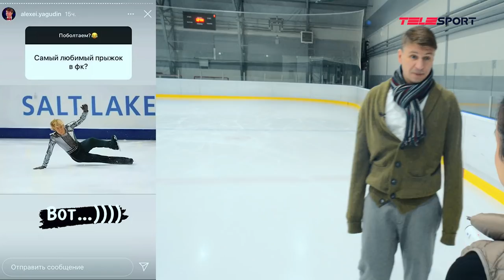Nice Ice Baby/ Алексей ЯГУДИН: Загитова /радость от падения Плющенко /хейт на Ледниковом Периоде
Алексей Ягудин приглашает в дом, делает тройной прыжок на замерзшем озере, записывает тик-ток. А еще здесь Тотьмянина, Загитова, Плющенко, Тарасова, Ледниковый период, немного философии, бой на подушках и пёсели. Круче еще не было!

Мы представляем уникальный влог о фигурном катании! NICE ICE BABY Лина Фёдорова, серебряный призёр Юношеских Олимпийских Игр в парном разряде, отправилась в гости к Олимпийскому Чемпиону Алексею  Ягудину. И таким его ютуб еще не видел!

Внутри видео:
00:00 ТИЗЕР
01:03 Мини-экскурсия по дому Алексея
04:39 Сборы на каток
05:10 Про несчастные случаи в семье
06:30 Как Олег Татауров учил водить машину
07:16 Про дочек
08:12  Про настрой к эфирам
08:33 Про Алину Загитову
10:27 Алексей поднимает Лину на руки
11:45 Отдых в бане и и чай
12:12 В комнате развлечений
12:58 Какие отношения с Евгением Плющенко
15:00 Любимый прыжок Ягудина
16:26 Гаишник отпустил за фотографию для мамы
17:08 Отношение ко взрослой жизни и вечный пофигизм
17:50 Снимает видео для Тик Тока
19:17 Как прошла самоизоляция и почему с няней детей проводит много времени
20:42 Няня рассказывает про отношения в семье
21:41 В каких условиях жил раньше
22:33 Повторяет дорожку из программы “Зима”
23:42 Звездочки после тройного тулупа
24:41 Про смерть и последний тулуп в жизни
25:32 Деградация и отношения между людьми
26:28 - Про недовольное общество
27:33 Челлендж - час без планшета
29:13 История про разобранные коньки на тренировке
30:17 Скороговорки с пробками во рту
32:09 Отношения с семьей и детьми
33:23 Тройной прыжок на льду
35:04 Про любовь к жизни и живое общение

Yagudin, Aleksei Yagudin, Найс Айс Бейби